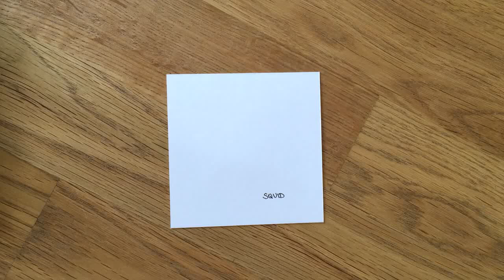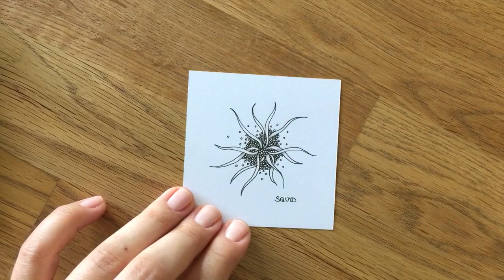Zentangle® Muster: Squid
So zeichne und schattiere ich das Zentangle® Muster Squid von Maria Thomas und Rick Roberts. und natürlich in meinem Kanal.

How to draw and shade the Zentangle Pattern Squid by Maria Thomas and Rick Roberts.

Dieses Video zeigt meine persönliche Art und Weise, das Muster zu zeichnen und zu schattieren. Bunte Galerie bzw. der Kanal stehen in keiner Verbindung zu Zentangle Inc.

Audio:
Get Back Up von Silent Partner